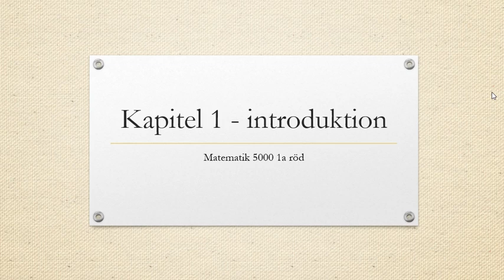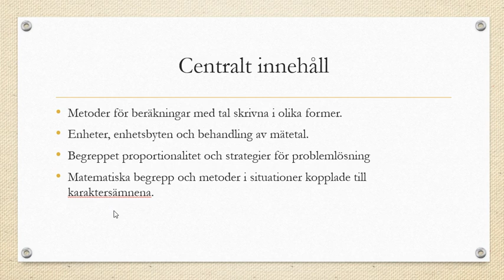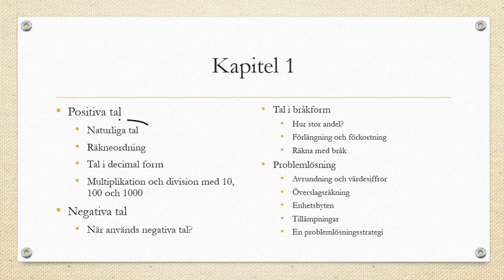Matematik 5000 Ma 1a röd Kapitel 1 Att arbeta med tal introduktion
Matematik 5000 Ma 1a röd   Kapitel 1   Att arbeta med tal   introduktion      Besök gärna min google site för mer matte videoklipp :